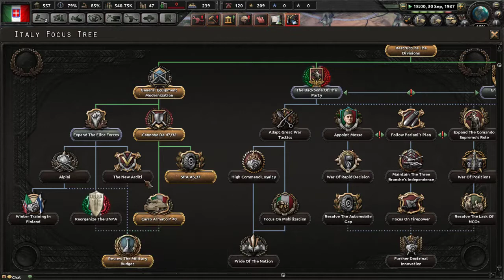HOIV W/ The Rocket scientist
blaaaaaaaaaaaaaaaaaaaaaaaaaaaaaaaaaaaaaaaaaaaaaaaaaaaaaaaaaaaaaaaaaaaaaaaaaaaaaaaaaaaaaaaaaaaaaaaaaaaaaaaaaaaaaaaaaaaaaaaaaaaaaaaaaaaaaaaaaaaaaaaaaaaaaaaaaaaaaaaaaaaaaaaaaaaaaaaaaaaaaaaaaaaaaaaaaa